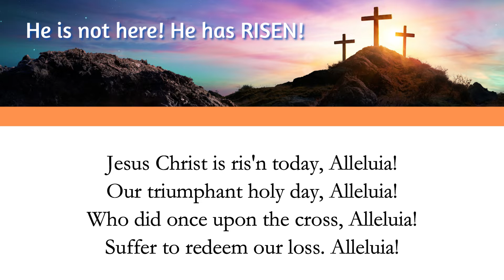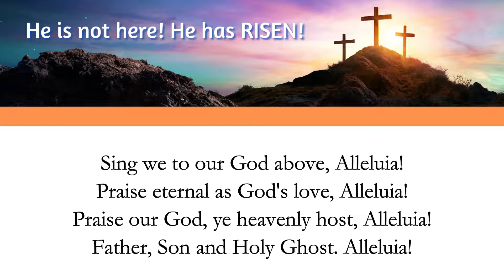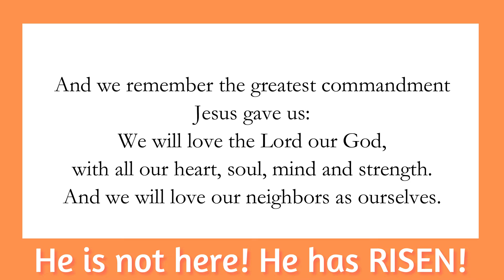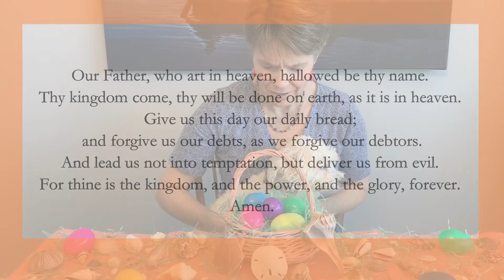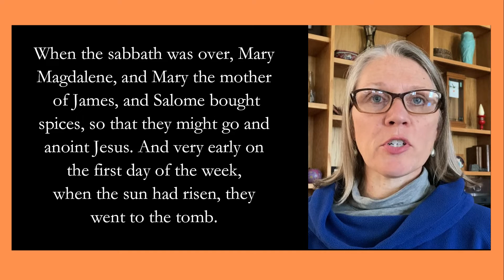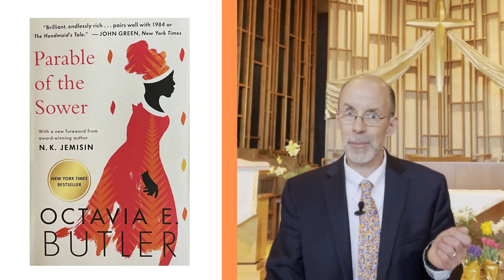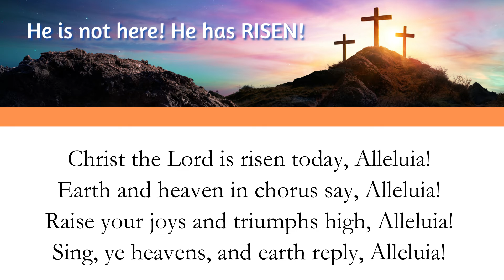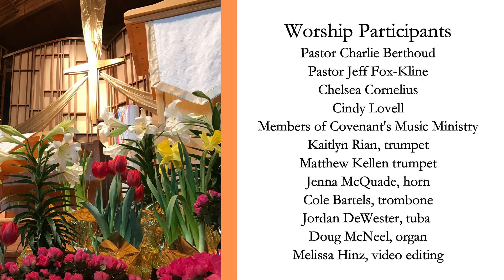April 4, 2021 Easter Online Worship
Welcome to online worship for Easter Sunday at Covenant Presbyterian Church in Madison, WI. Today, Pastor Charlie preaches on the Hope of the resurrection, Cindy and Nemo share the Children's TIme, a brass quintet shares special music with organist, Doug McNeel, and we celebrate communion together. For more informaion about our Covenant community, please visit our